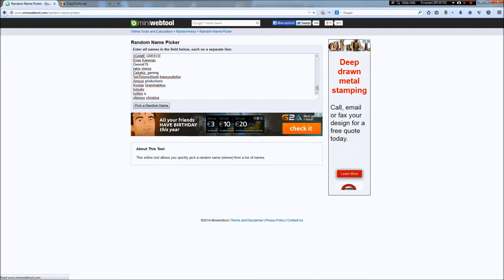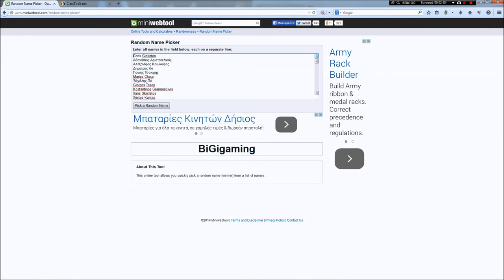Αποτελέσματα Giveaway Element OKADA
Ενα μεγάλο ευχαριστώ στα παιδιά από το PCLAB

ref=ts&fref=ts
Aν ενδιαφέρεστε μπορείτε να επικοινωνήσετε στο

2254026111 ή να επισκεφθείτε το PCLAB WIND στη

κεντρική αγορά Μύρινας Π. Κύδα 80 Λήμνος.

Δείτε το κανάλι του φίλου Βασίλη

ΤΡΕΞΤΕ ΟΛΟΙ

Intro's music is free and you can  find it here